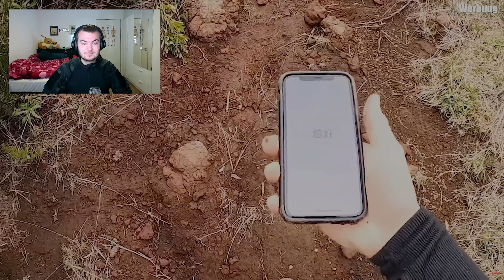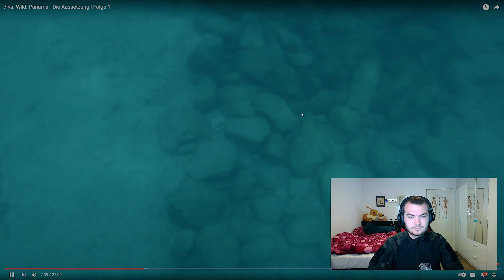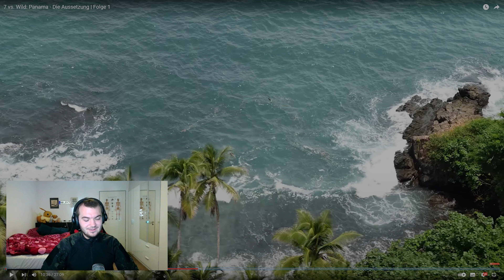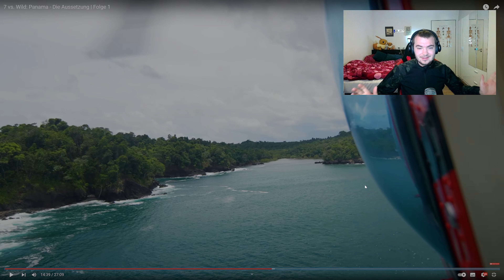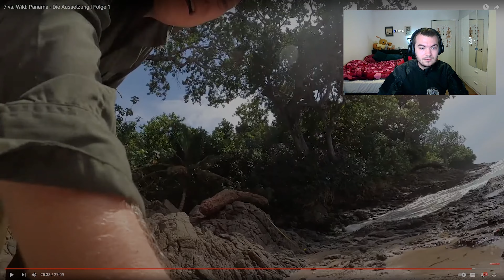UNGLAUBLICHE SPOILER !!! 7 vs. Wild: Die Aussetzung | Wildcard-Bewerber Reaktion | EinbeinigerBandit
Wenn schon nicht als Wildcard dabei, wenigstens darauf reagieren...
Viel Spaß also mit meiner Reaktion auf die erste Folge der zweiten 7 vs. Wild Staffel!
Präventiv: der Titel und Thumbnail sind KEIN Clickbait!